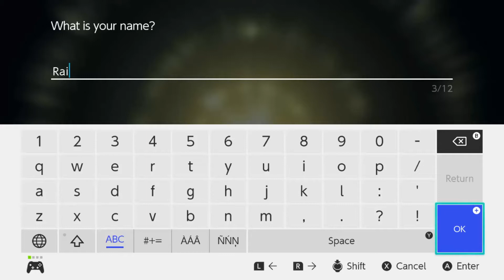Let's Play: Pokemon Legends Arceus - Episode 1 "A Time Long Ago!"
It's time to begin our adventure in the Hisui Region... and it's a bit of a longer episode too.